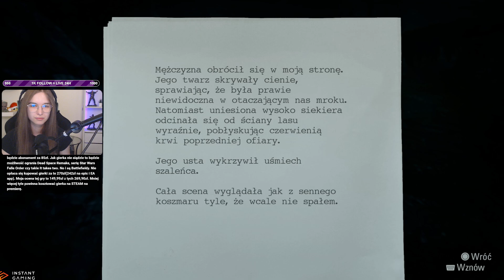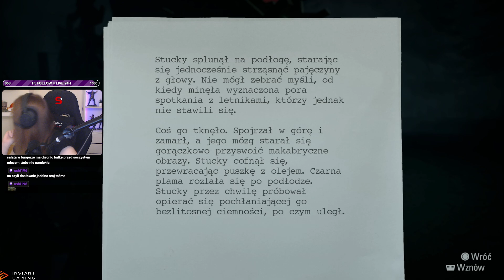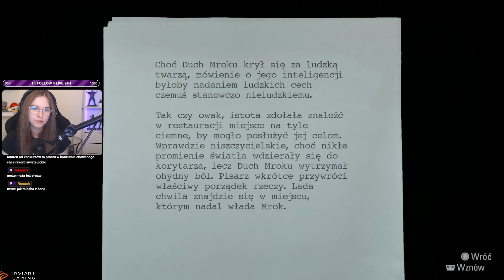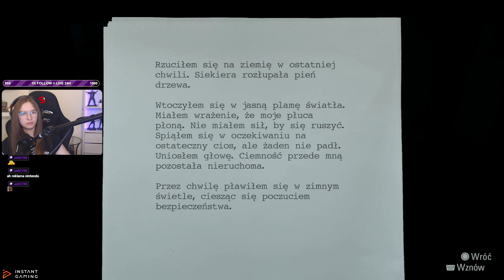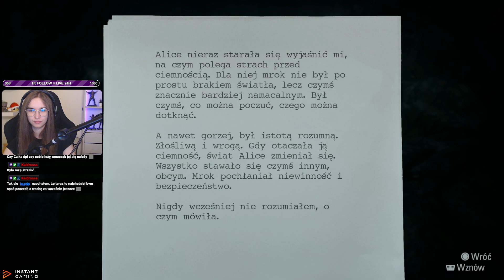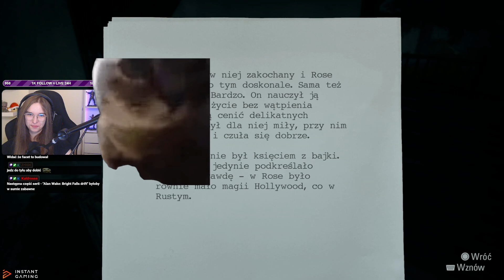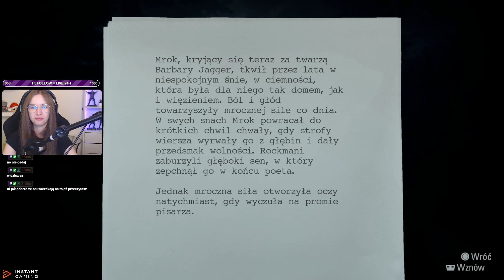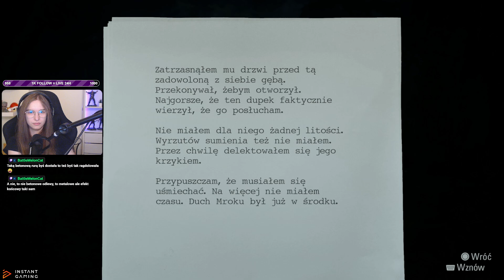Koniec. W nic lepszego nie zagram do końca roku... - SIlent Hill 2 Remake #6